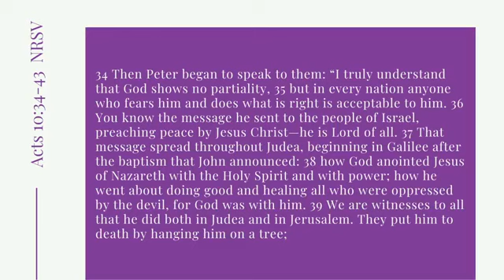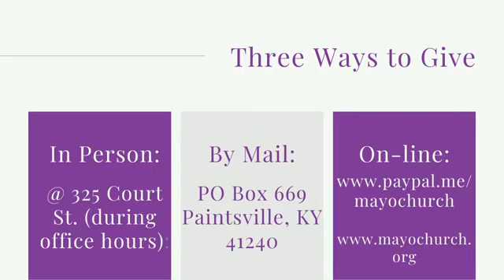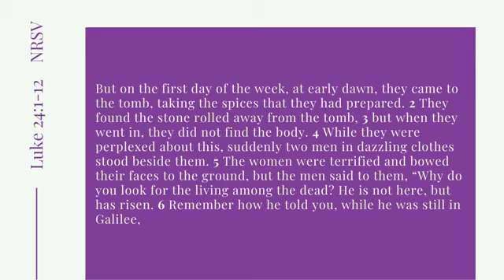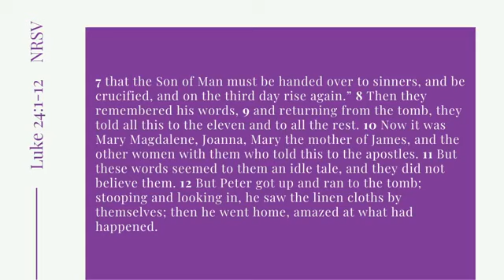April 4, 2021 (Easter Sunday)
Mayo church
Rev. Amy Chapman
CCLI Copyright License
20606423
CCLI Streaming License
20606430